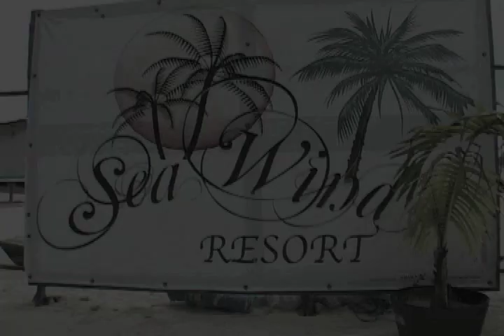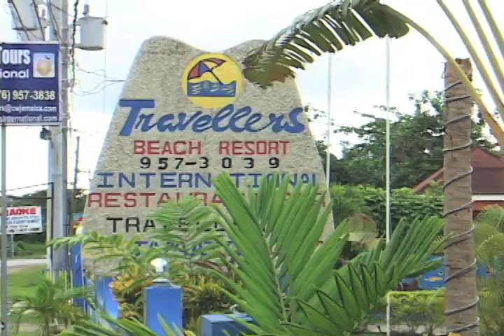Miss Global International Beauty Pageant 2011 {Part 2}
Tour of Negril, Jamaica - Sea Wind Resort & Travellers Beach Resort. And Then Welcome & Cocktail Party Courtesy of the GM of Grand Palladium Hotel & Resort Jamaica - Mr. Dimitris Kosviogiannis Tuesday Sept 20th 2011